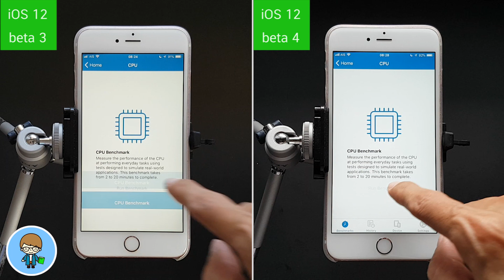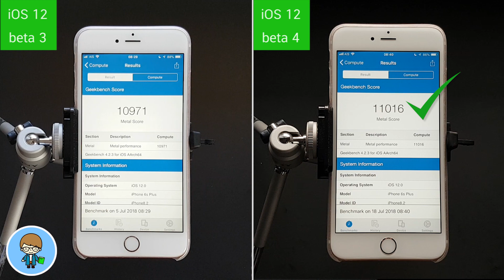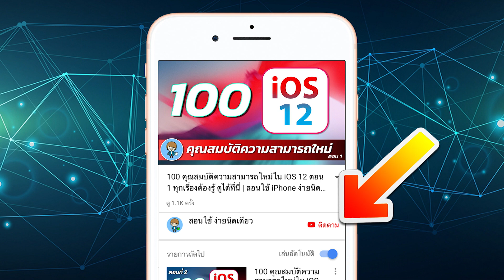ช็อคไม่เลิก!! iOS 12 beta 3 VS iOS 12 beta 4 Speed VS Battery สอนใช้ iPhone ง่ายนิดเดียว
สวัสดีครับ ตอนนี้ iOS 12 เบต้า ก็เดินทางมาถึงเวอร์ชัน 4 สำหรับนักพัฒนาแล้ว อีกไม่กี่เดือนข้างหน้า iOS 12 ตัวเต็ม ก็น่าจะเปิดให้ผู้ใช้ทั่วโลกได้อัพเดตกันแล้วครับ ใน iOS 12 เบต้า 3 สำหรับนักพัฒนา และ Public beta 2 สำหรับผู้ใช้ทั่วไป ซึ่งเป็นตัวเดียวกัน แต่ต่างกันบ้างนั้น ทำคะแนนการทดสอบได้ไม่ดีเลยครับ ทั้งในส่วนความเร็ว CPU และ GPU อีกทั้งยังกินแบตเพิ่มขึ้นอีกด้วยครับ ทำให้เราต้องมาลุ้นกันในเวอร์ชันใหม่ เบต้า 4 ว่าจะมาแก้ตัวได้มั้ย หรือลงเหวยิ่งกว่าเดิม ไปทดสอบกันเลยครับ  🍎

🌟 ข่าวดี! iPhone 5s ได้ไปต่อ อัพเดต iOS 12 ได้ เครื่องรุ่นไหนอัพเดตเป็น iOS 12 ได้ ไปหาคำตอบกัน
🌟 iOS 11.4 VS iOS 12 beta 1 Speed and Battery Test ใครเร็ว ใครสูบแบตเตอรี่ พบคำตอบได้ที่นี่
🌟 iOS 12 ของเล่นใหม่ Memoji ตัวเราในแบบ Animoji สุดคูลในแบบที่ดูเป็นคุณ | สอนใช้ iPhone ง่ายนิดเดียว
🌟 iOS 12 ปลดล็อคง่ายขึ้นด้วย Face ID ปัดอีกทีก็ได้แล้วบน iPhone X | สอนใช้ iPhone ง่ายนิดเดียว
🌟 มีอะไรใหม่ใน iOS 11.4 ตัวเต็ม อัพเดตเลยมั้ย? | สอนใช้ iPhone ง่ายนิดเดียว
🌟 iOS 11.3.1 VS iOS 11.4 ตัวเต็ม Speed and Battery Test ใครเร็วกว่า ใครอึดกว่า อัพเดตดีมั้ย?
🌟 เย้! เย้! Google Assistant เปิดให้ดาวน์โหลดใน App Store ไทยแล้วครับ | สอนใช้ iPhone ง่ายนิดเดียว
🌟 ดาวน์เกรด iOS ง่ายๆ ข้อมูลไม่หาย ทำเองได้ ง่ายนิดเดียว 2018 | สอนใช้ iPhone ง่ายนิดเดียว
🌟 สอนใช้ Android ง่ายนิดเดียว สอนย้ายแอพไปการ์ด SD ง่ายนิดเดียว
😍 iOS 12, iOS 11.4 และ iOS 11.3 รองรับ iPod touch (6th generation)